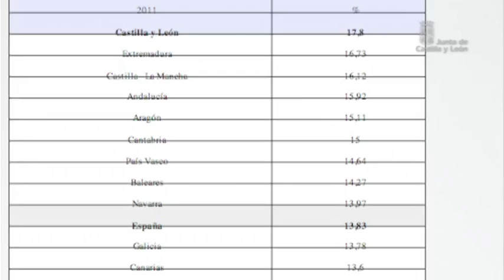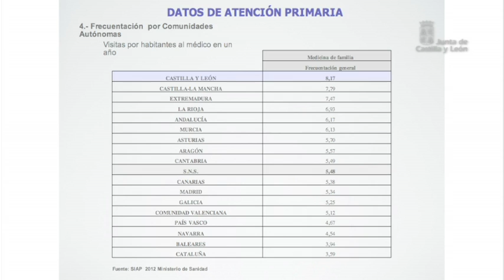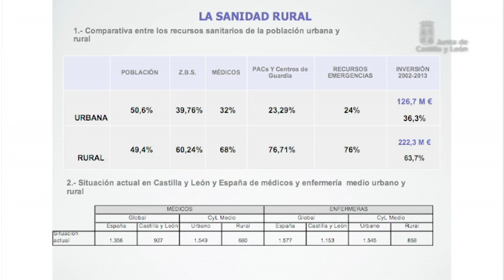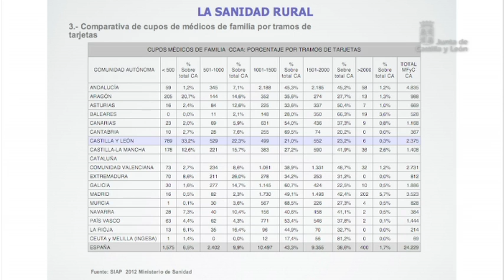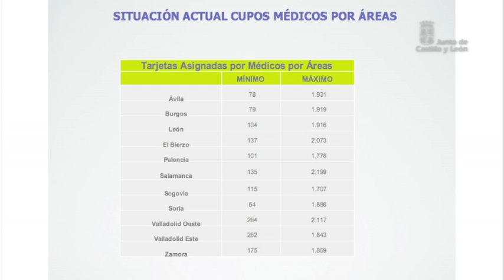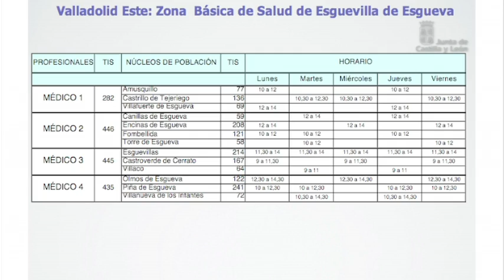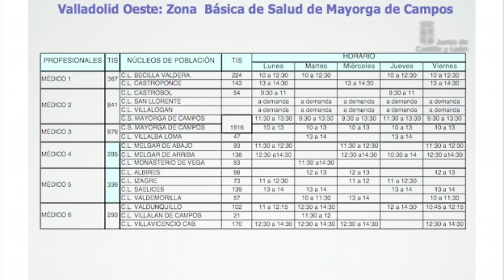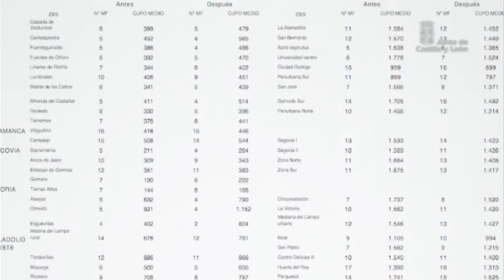Presentación Plan de Ordenación de la Atención Primaria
La Consejería de Sanidad se ha comprometido con las organizaciones sindicales a mantener la frecuencia y la calidad de la asistencia de las consultas de Atención Primaria en los centros y consultorios situados en las zonas rurales. Tras la restructuración no va a suprimirse ningún servicio en el mundo rural, se mantendrán los mismos tiempos de consulta en todos los consultorios locales. Durante la mesa sectorial celebrada hoy se ha informado del traslado de 73 médicos y 45 enfermeras a zonas urbanas y periurbanas, pero también a algunas rurales, con el objetivo de equilibrar las cargas asistenciales de los profesionales sanitarios y acercarse así a los cupos óptimos de tarjetas por médico